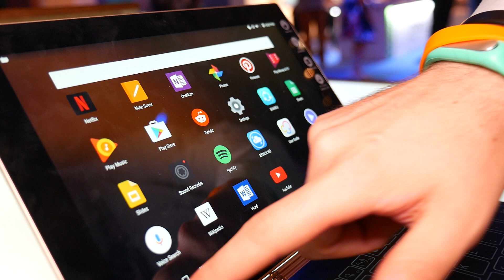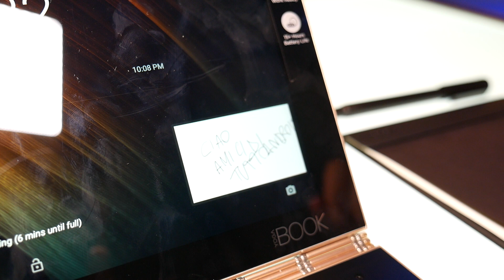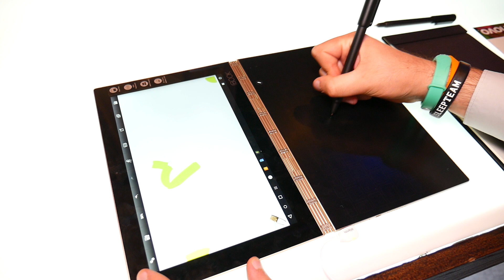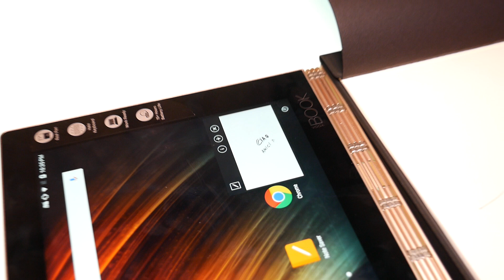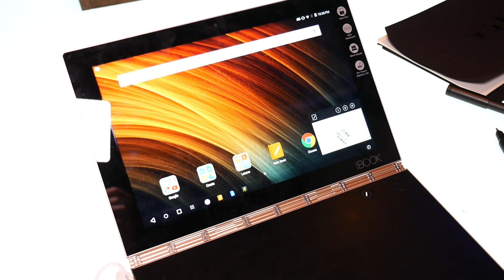Lenovo Yogabook anteprima ITA IFA 2016 da TuttoAndroid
Lenovo Yogabook anteprima in italiano, in attesa della recensione da Alberto Giudice